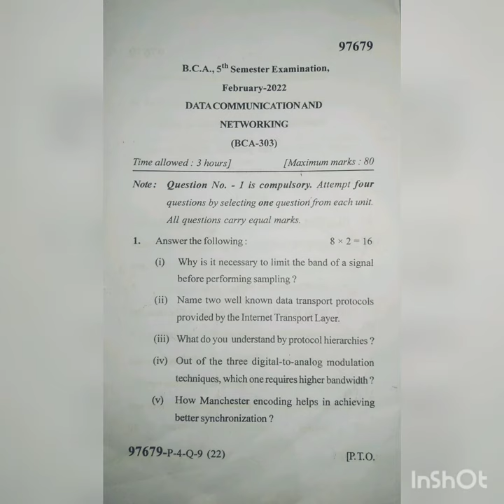Data Communication and Networking- 2022 (BCA-5th sem) MDU